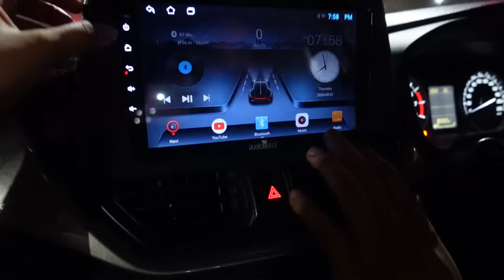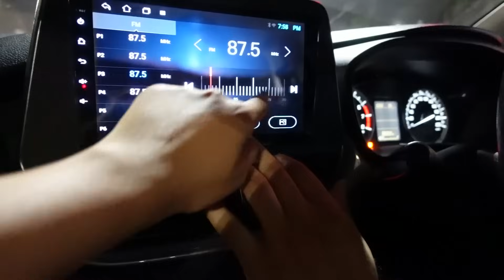A sudden plan to Goa gone wrong